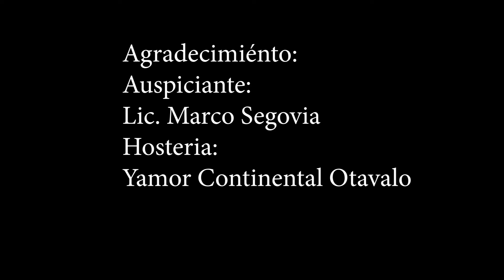TROPICOMBO ORQUESTA| CERVECITA MÍA 2023 (VIDEO OFICIAL)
Tema: Cervecita mía D.R.A
Propietario: Sergio Morales y Betty Segovia
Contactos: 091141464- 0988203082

Pinsaqui- Imbabura- Ecuador 🇪🇨